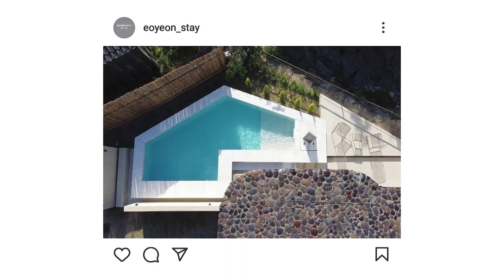JTV전주방송 [완주]속세를 떠나서 와본 감성숙소🤎(동화 속에 들어온 느낌!) | 어연스테이